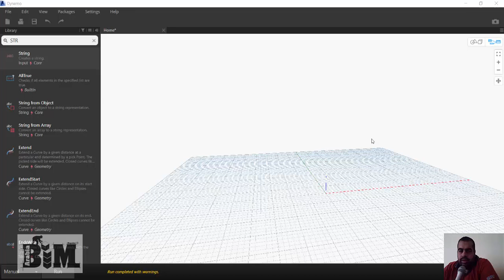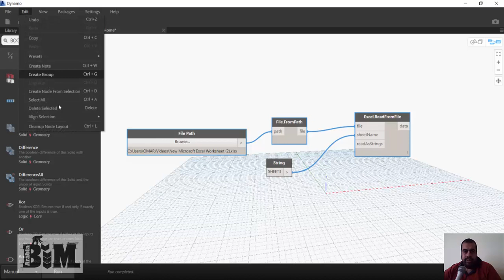dynamo 17 READ FROMEXCEL